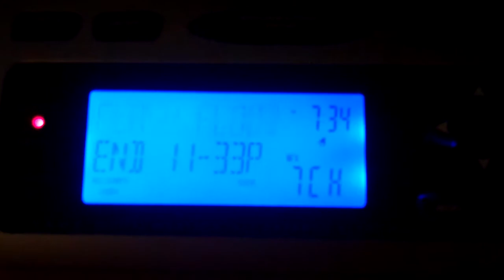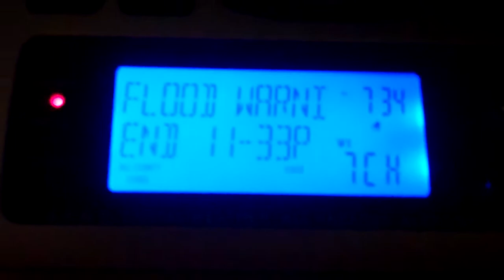Flash Flood Warning (EAS #593)